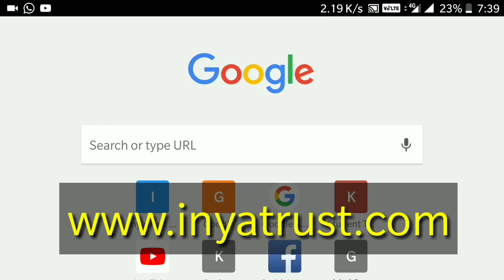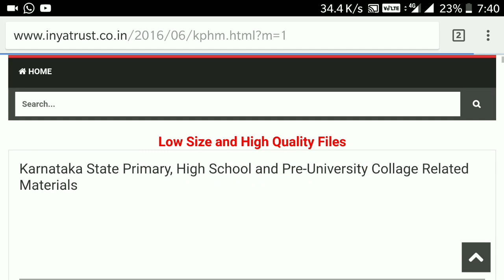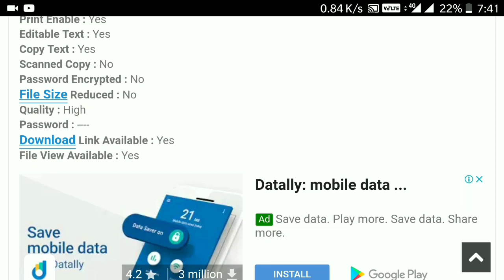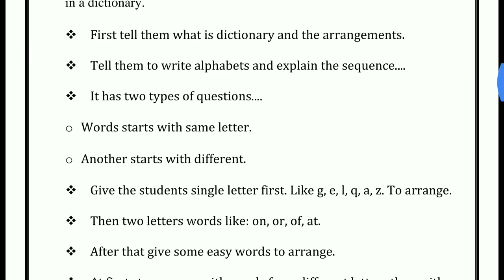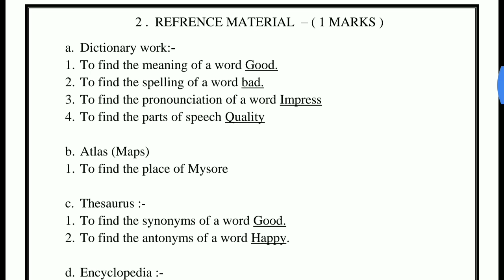SSLC second language english passing package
English passing package
Second language English language passing package

By SATHISH ALL IN ONE KANNADA